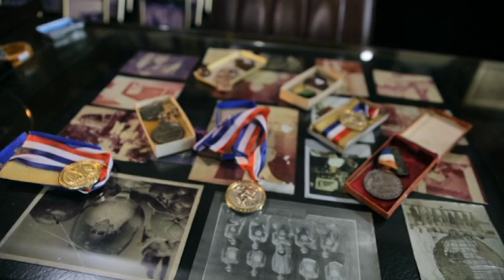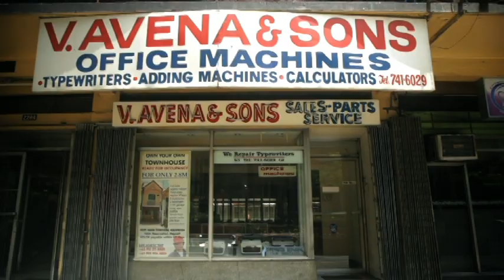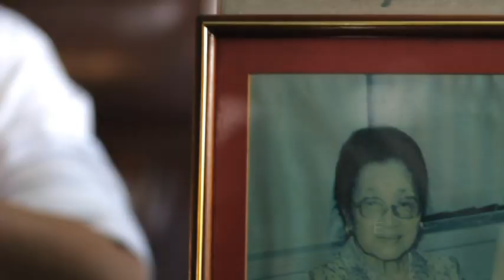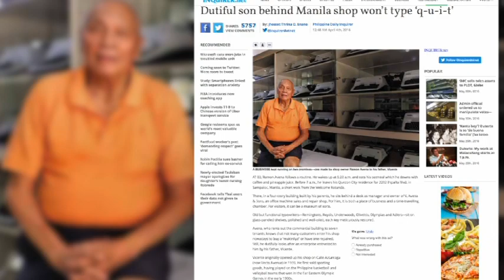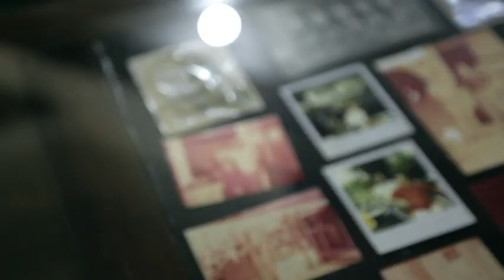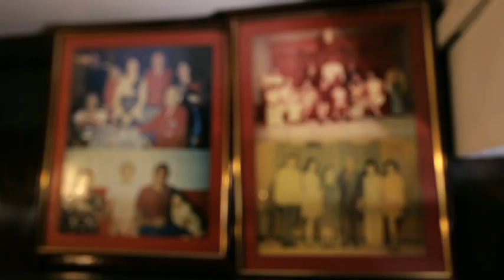PilipinasHD - Makinilya Episode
For one of the initial episodes of PILIPINAS HD, through Manolo Chino Trinidad, here is the Makinilya Episode featuring my dad Ramon Avena and his quest to continue the legacy of his father, Vicente J Avena. Through the years he has carried the values taught to him by his parents, fulfilling the promise he made to them.